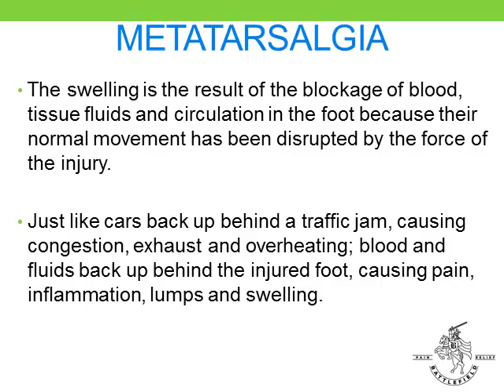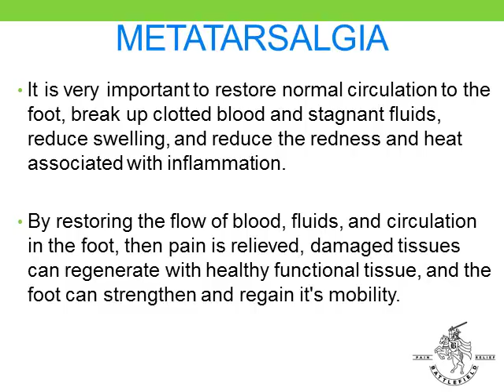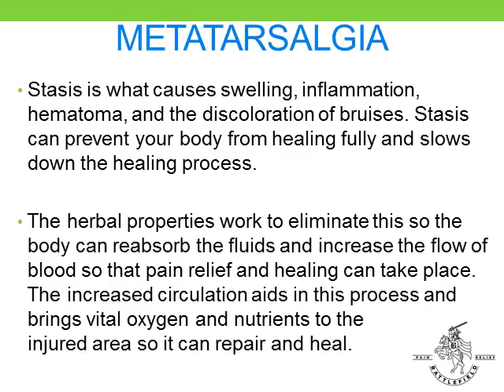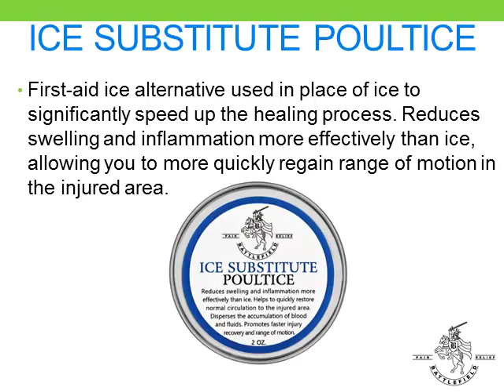Metatarsalgia Causes and Effective Treatment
Metatarsalgia causes and effective treatment for pain relief and restoring healthy circulation and blood flow to the affected structures in your foot.